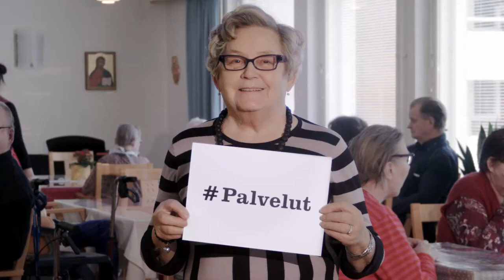Spot - Jouni Ovaska